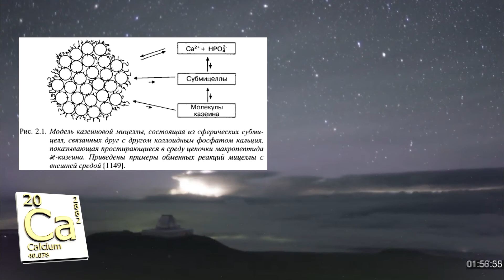Почему молоко скисает в грозу? Или это миф?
Еще в 17 веке люди стали замечать интересную особенность молока - оно скисало намного быстрее во время грозы, буквально за один вечер. Серьезных научных исследований в эту сторону не проводилось, но несколько теорий и небольших экспериментов есть.
Также вы можете оказать финансовую помощь на развитие канала:
Спасибо!